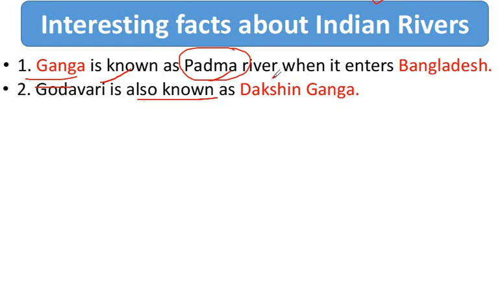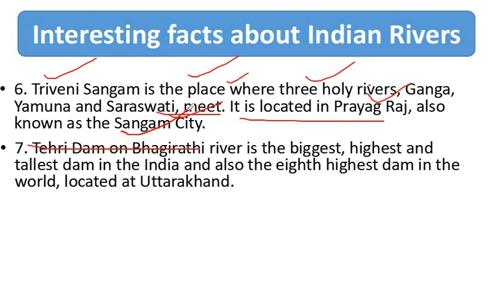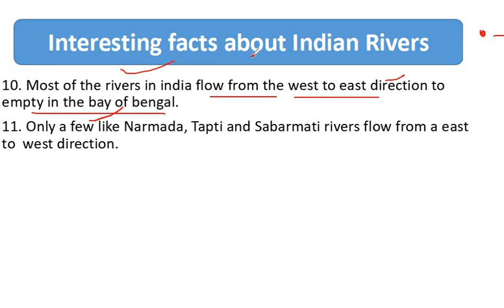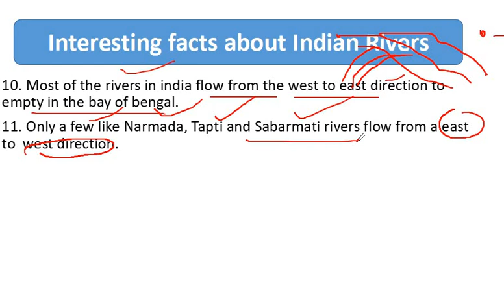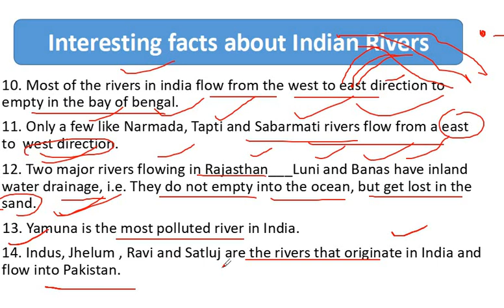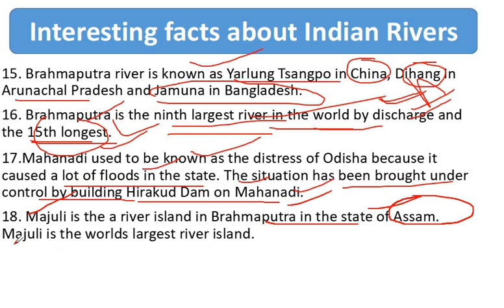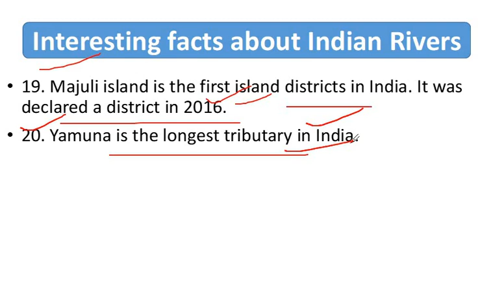Interesting Facts about Indian Rivers l 21 Facts l Important for all Exams l